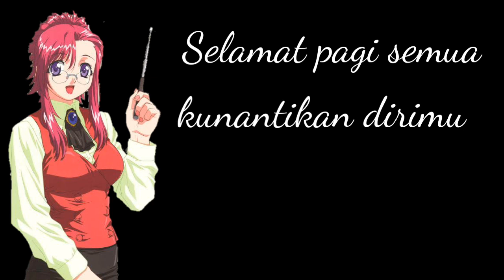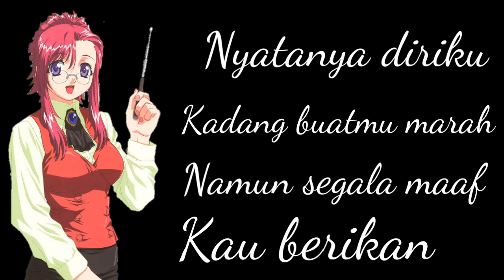Selamat hari guru nasional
Selamat untuk guru guru se-Indonesia, berkat mu bangsa ini menjadi maju dan berkembang, tanpamu juga manusia dimuka bumi ini menjadi bodoh